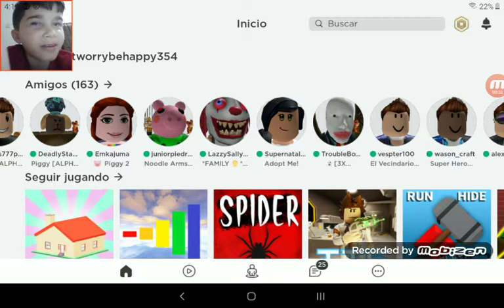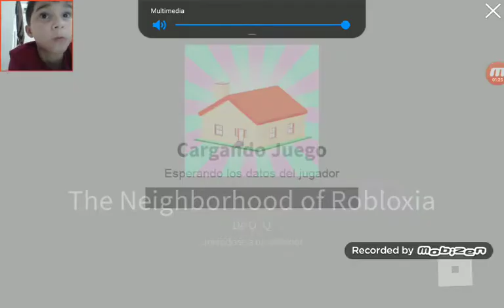Playing with my bro!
Cant save outro neither intro